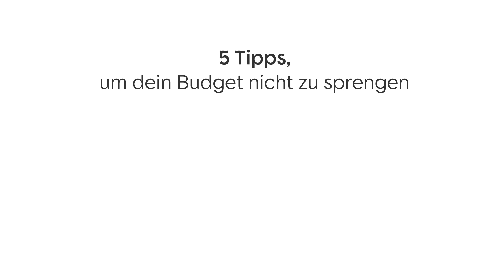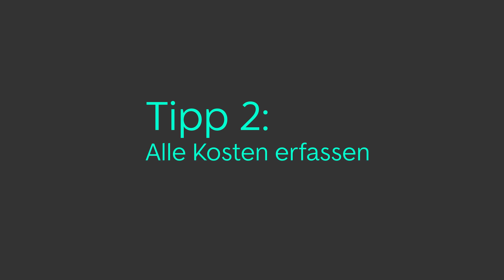💸 Budget einhalten beim Immobilienkauf: 5 Tipps 💡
Du fürchtest, die steigenden Zinsen könnten dein Budget sprengen? Mit diesen 5 Tipps verhebst du dich nicht beim Kredit.

Huch, da hat sich ein Fehler eingeschlichen: In Tipp 2 müsste es "Grunderwerbsteuer" heißen, nicht Grundsteuer.

INHALT

00:00 Intro
00:27 Tipp 1: Preisverhandlunspotenzial nutzen
01:22 Tipp 2: Alle Kosten erfassen
02:12 Tipp 3: Ausgaben reduzieren und weitere Finanzquellen anzapfen
02:50 Tipp 4: Wenn nichts mehr geht – Umschulden
04:09 Tipp 5: Stellschrauben der Finanzierung klug wählen

Wie viel Haus kann ich mir leisten? Unser Finanzierungsrechner gibt dir einen ersten Überblick

🏡  ImmoScout24. Die Nr. 1 für immobilien.